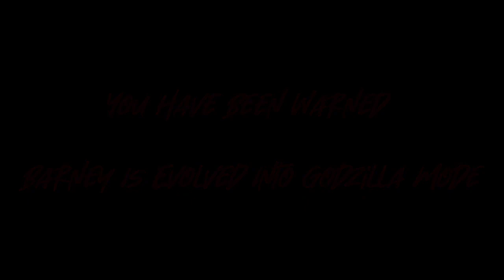Godzilla Barney’s Jumpscare Remake (Free To Use)